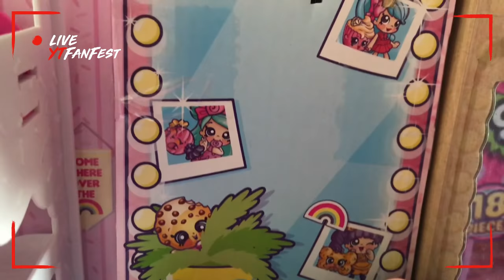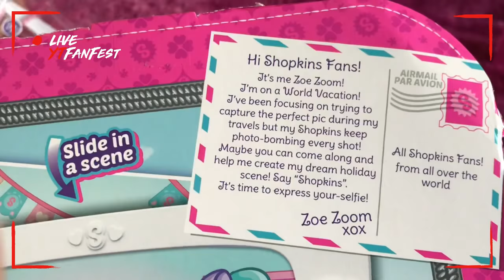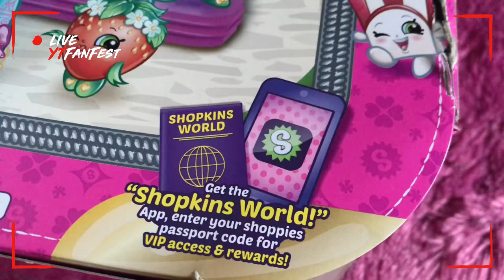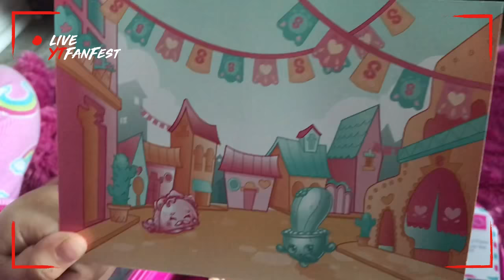Bella's unboxing video!🌈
Now we will choose 2 Winners and each one will receive
 1 Toy🎉
For (IG)Followers📣 do not forget👉🏻Shopkins ⭐️(IG) 1-Valid Entry (Follower only)🎟
⭐️2-For Bonus valid Entry on (IG)🎟
you have to Tag me🤳🏻
⭐️3- 1 Valid entry for YouTuber's Kids
Total 3-Valid entries per person Only
🍀 in case that you are a winner
you have 48 hours to claim your prize☘️ 1st International Giveaway📣
last day to enter Sep/30/18 Ends at noon.

You Do not miss this opportunity to Win💛
Season 9 Toys "R" Us Exclusive Set
INCLUDES:
⭐️Mia Milk Shoppies doll
⭐️Maisy Moo Shoppet ⭐️3 Shopkins
⭐️1 Bracelet
⭐️1 Shoppet Stand
⭐️1 Shoppie Doll Stand
⭐️1 Tribe Photo Strip
⭐️1 Shopkins Shoppies WILD STYLE
⭐️1-Shopkins Shoppets Season 9, Single Pack Bunny Bow and Carotta cake🐾
⭐️FOLLOW Our IG ⭐️SUB-YOUTUBE ⭐️ Share,Tag,Like,WATCH all of our VIDEOS
on YOUTUBE and Leave you're comment
on each Video🔔
If you have already completed all our giveaway rules, Answer my question?✅
⭐️In what state do you live and
why would you like to win?
Example,if you live in (Miami)
The state is (Florida)
after your answer write
⭐️ENTER⭐️
🚫Do not write personal info🚫
Be Safe.📣🙏🏻
✋🏻If you under 18 please make sure you have your parents permission.